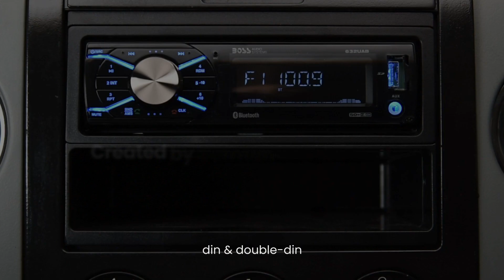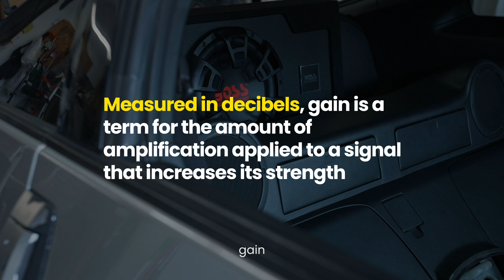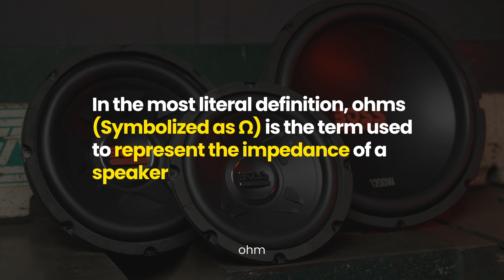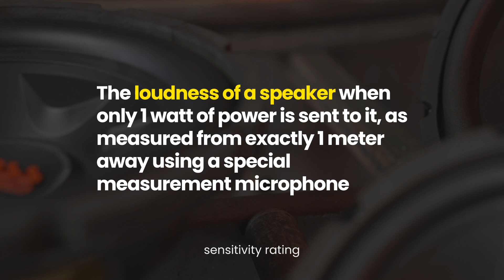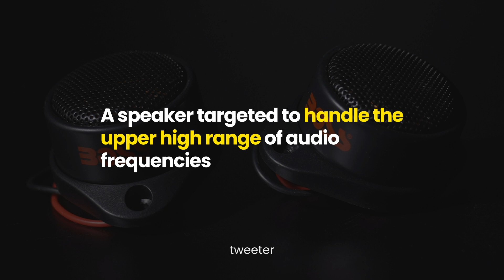BOSS Basics: Car Audio Terminology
Car audio terminology can be pretty confusing.  On this episode of BOSS Basics want to break down some of the more commonly used terminology when it comes to upgrading your audio system... but this is only the basics!  We encourage you to go out and learn more.
When you are ready to take on that install, check out for more on our full line of audio solutions.